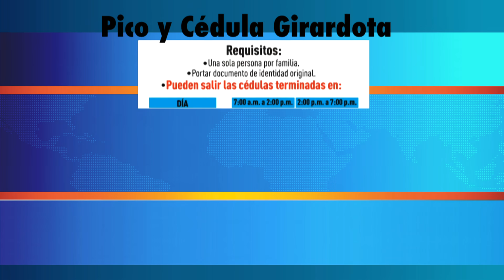Rotación de pico y cédula en Medellín y siete municipios vecinos - Telemedellín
El pico y cédula rotó en Medellín y en siete municipios vecinos. Revise cuál corresponde a su lugar de residencia antes de salir a abastecerse o a realizar diligencias bancarias, para evitar incurrir en sanciones.